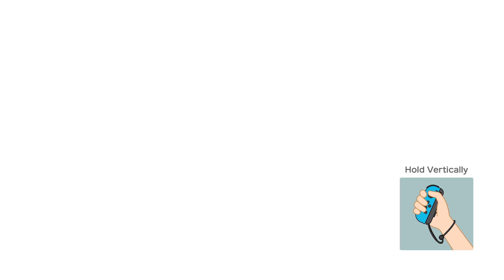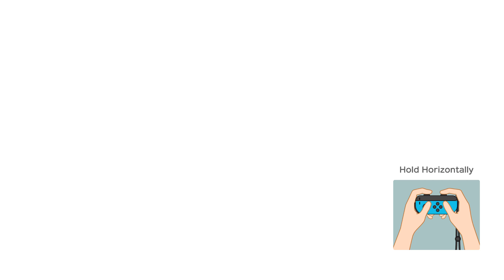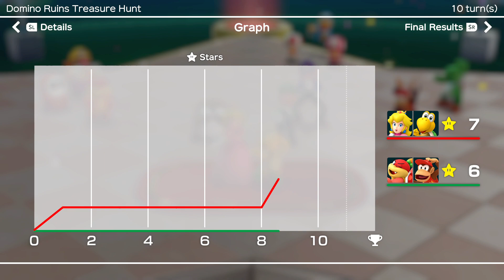Super Mario Party Partner Party Domino Ruins Treasure Hunt Peach Koopa Troopa vs Pom Pom Diddy Kong